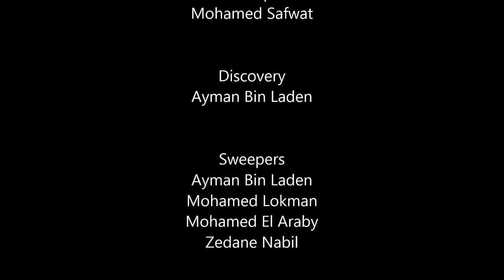Brothers Riders Club LAMA Event